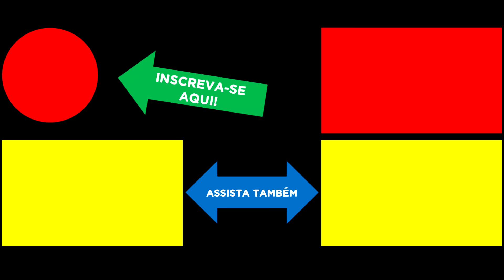Anitta canta "Against All Odds" no The Voice Brasil e afirma não ter "a melhor voz do mundo"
A cantora Anitta participou do The Voice Brasil desta segunda-feira, dia 17 de setembro.

Anitta se apresentou com a música "Against All Odds", clássico do cantor Phil Collins.

Além de se apresentar no programa, Anitta ajudou os técnicos a escolher quem salvaria em seus times, já que o programa está nas eliminatórias.

Ao defender um participante, Anitta chegou a dizer que ela não tem a melhor voz do mundo, mas que para ser um grande artista, não basta só ter uma voz incrível, e sim, um conjunto de qualidades, que juntas, fazem um grande astro.

Durante o programa, um dos participantes cantou "Sua Cara", sucesso de Anitta com Pabllo Vittar e Major Lazer. Ivete e Anitta foram até o chão dançando o hit.

📬 Envie presentes para o canal:
A/C: Adauto